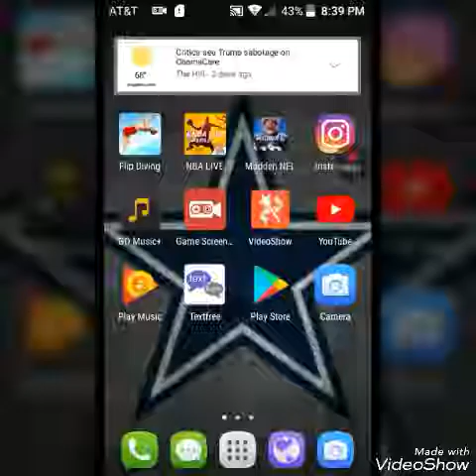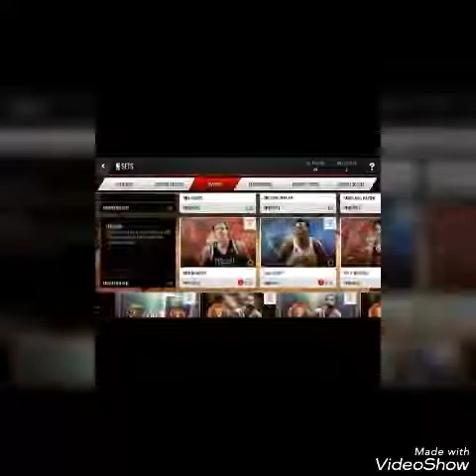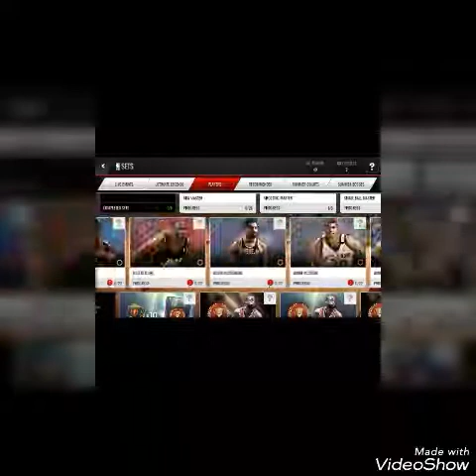I was super Bored